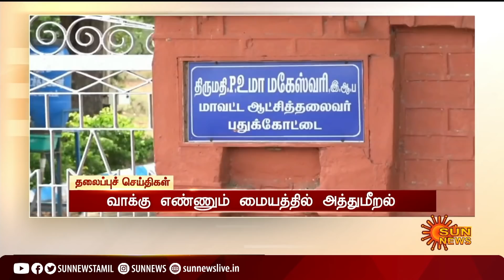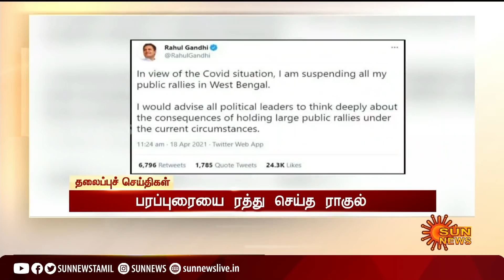மாலை 4 மணி தலைப்புச் செய்திகள்! | HeadLines | 4 PM | 18-04-2021 | Sun News